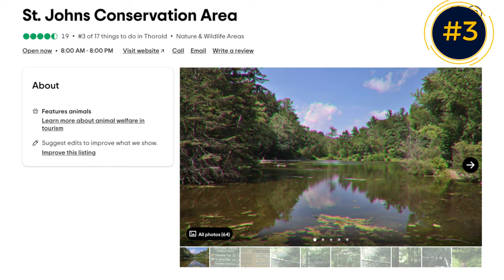Where is Thorold, Ontario? [Explained] | Living in Thorold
Are you curious about Thorold, Ontario? This charming town, located in the Niagara Region of southern Ontario, has much to offer its residents and visitors. In this video, we will explore the city and give you a taste of what living in Thorold is like.

First, let's start with the basics: Thorold is situated just south of St. Catharines, a larger city in the region. It is also located near the Niagara Escarpment, providing beautiful scenery and plenty of outdoor activities such as hiking, biking, and rock climbing. One of the highlights of Thorold is the Welland Canal, which runs through the town and connects Lake Ontario to Lake Erie. This canal has a rich history and is still used today for shipping. Watching the large ships pass through the locks is a popular pastime for many residents.

Another great feature of Thorold is its close-knit community. With just over 20,000 people, the town has a small-town feel where everyone knows each other. There are many local events and festivals throughout the year, such as the annual Thorold Arts and Crafts Show.
In terms of housing, Thorold has various options to suit different budgets and lifestyles. From historic homes to modern condos, there is something for everyone. The town also has a variety of schools, parks, and amenities such as shopping and dining options.

Overall, Thorold is a beautiful place to call home. Its scenic location, rich history, and friendly community make it a great place to live and visit. So if you're looking for a new place to call home or want to explore a hidden gem in Ontario, consider Thorold!

Remember, I always encourage you to reach out if I missed something in the video or if you have any questions!

Are you considering moving to Thorold, Ontario?  Or, are you a local resident thinking of buying or selling?

Make sure to reach out so I can help!

Video Chapters:

00:00 - 2:24 - Intro
2:25 - 2:38 - About Thorold, Ontario
2:39 - 3:01 - Brief History of Thorold
3:02 - 3:14 - Parks in Thorold
3:15 - 4:32 - Real Estate in Thorold
5:00 - 5:19 - Top 5 Attractions
5:37 - 6:07 - Summary

Andrew Kulakowsky - REALTOR®
eXp Realty, Brokerage (Advisors eXp Team)